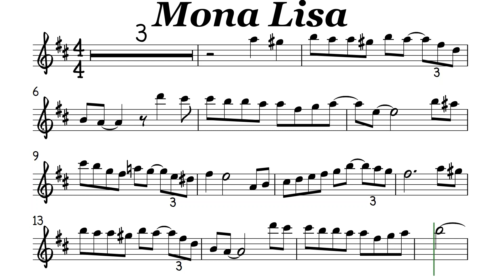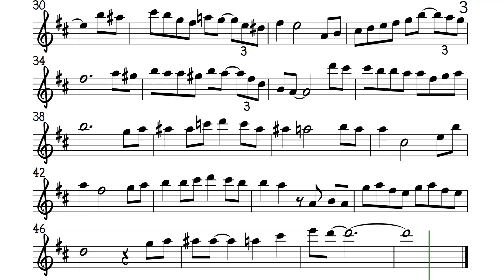Mona Lisa Alto Sax Sheet Music Backing Track Play Along Partitura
Mona Lisa
Nat King Cole
Mona Lisa, Mona Lisa men have named you
You're so like the lady with the mystic smile
Is it only cause you're lonely they have blamed you
Or that Mona Lisa strangeness in your style
Do you smile to tempt a lover Mona Lisa
Or is this your way to hide a broken heart
Many dreams have been brought to your door step
They just lie there and they die there
Are you warm? Are you real Mona Lisa?
Or just a cold and lonely, lovely work of art
Mona Lisa, Mona Lisa